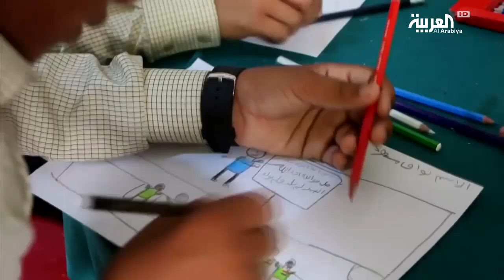الحوثي يتاجر حتى في الكتاب المدرسي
بعد سوق المحروقات والتلاعب بالعملة ورفع الإيجارات، جاء الدور على المضاربة في الكتاب المدرسي.. هذا ما تقوم به مليشيات الحوثي في